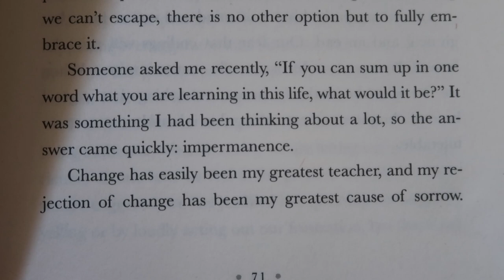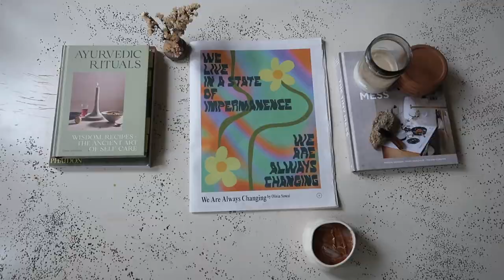healing diaries | heart recovery & post-breakup process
Hi friends! The last video was received so beautifully and I wanted to post a version of part 2 in honor of this journey. Again thank you so much for being here with me whether you are experiencing similar feelings or have at one point felt this way, it is important we hold each other in these times. I hope the transparency is something you feel safe in knowing we all experience grief like this at some point.  Love you lots

THE TURMERIC TIMES
greetings beautiful beings, I am Teya!
my life is filled with ceramics, mindfulness, and small moments
so excited to share it with you along the way